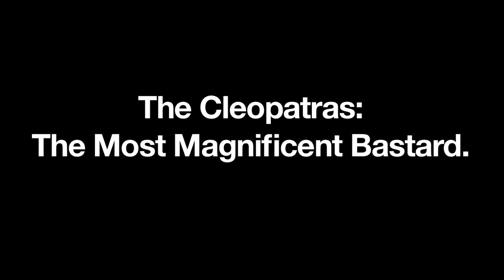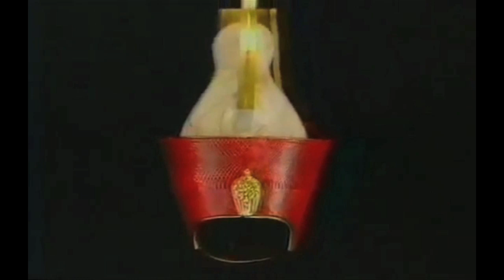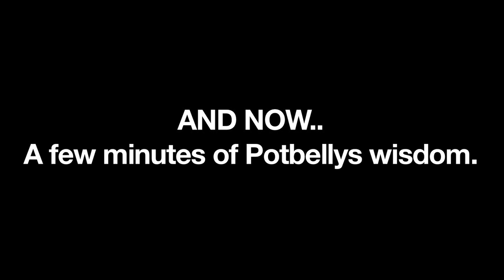Headcanon Fodder: The Cleopatras: The Most Magnificent Bastard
This is really just an excuse to talk about an obscure show that I love.

THE EPISODES ARE GONE FROM YOUTUBE :(.